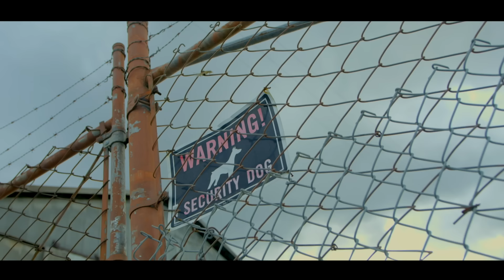E.G.R.- Ain't Nothing Changed (Prod. By Antonio'sBeats)